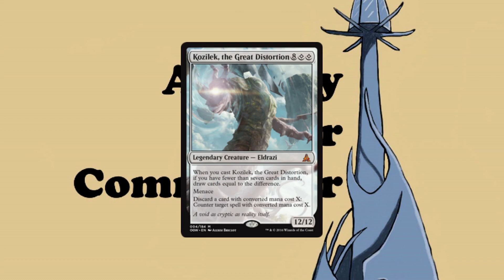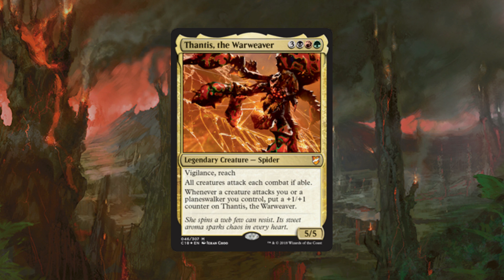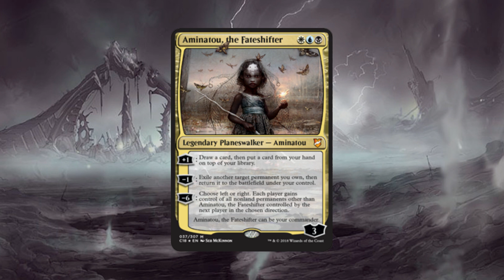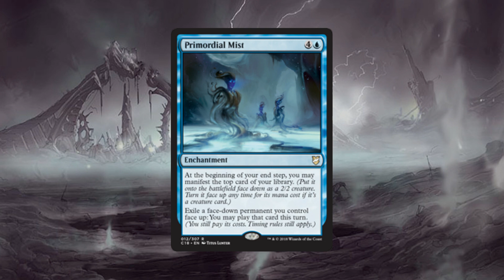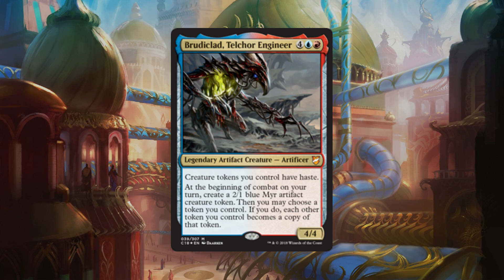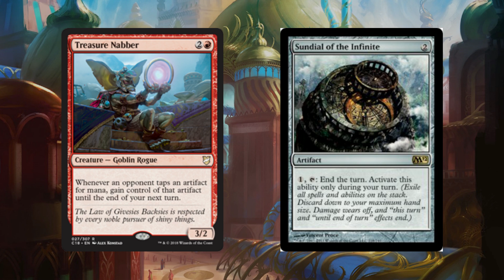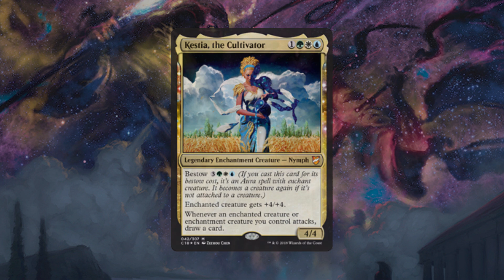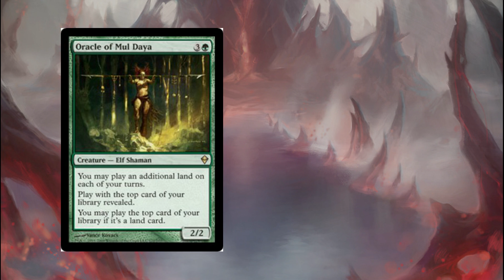For the Love of Commander Podcast - Episode 4: Thoughts on Commander 2018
◊ Special thanks to Coo at Netherworld Chester for letting us film in his store, and to everyone who appears in our videos!